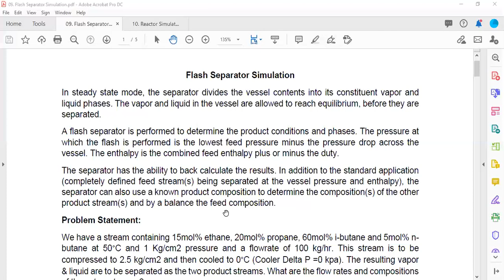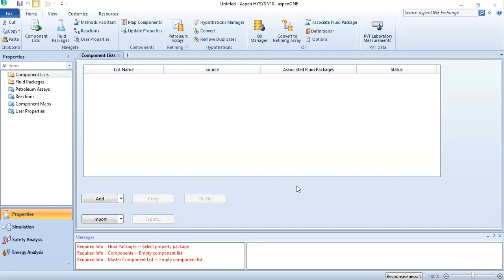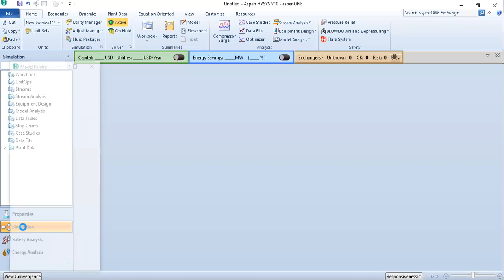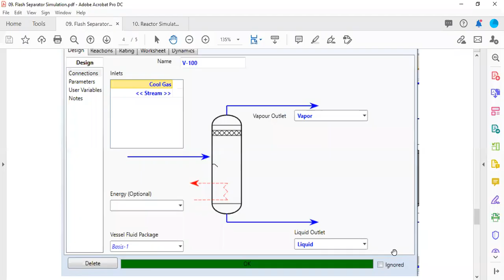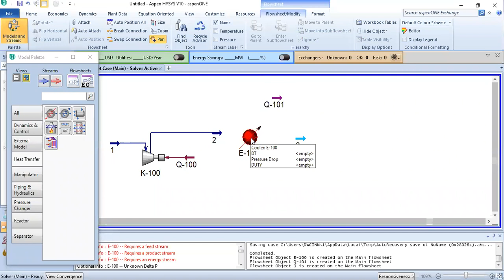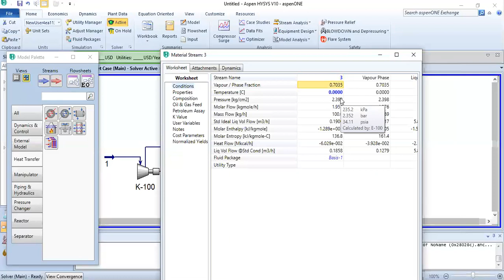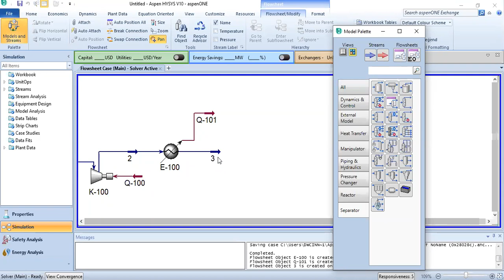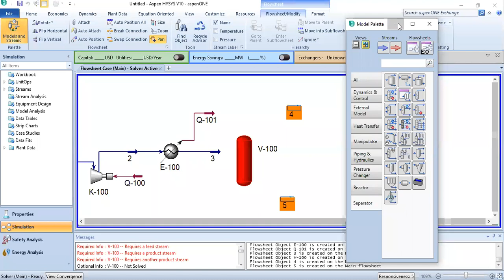Lecture-06A Flash Separator Simulation